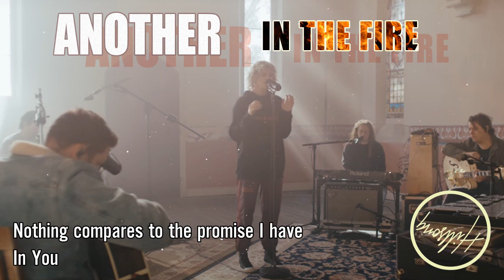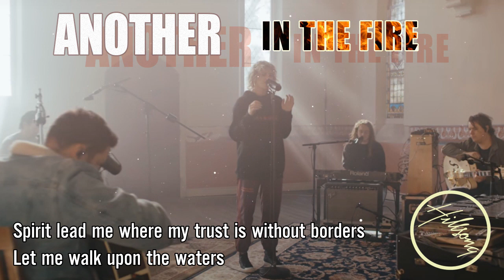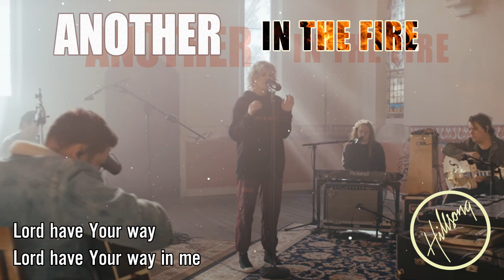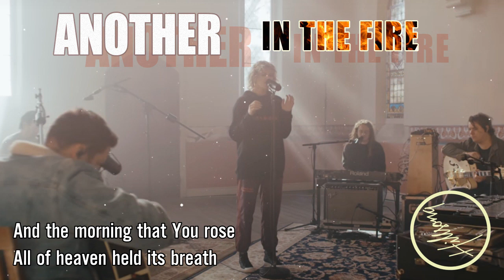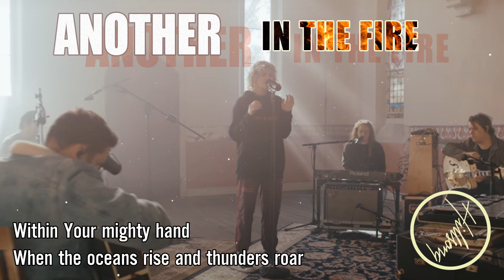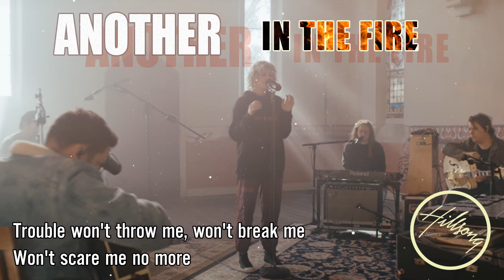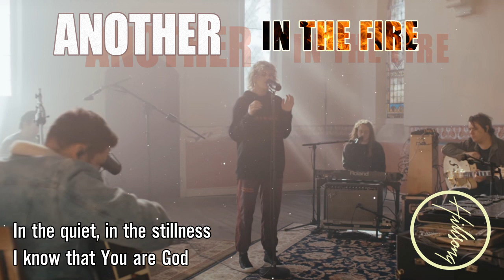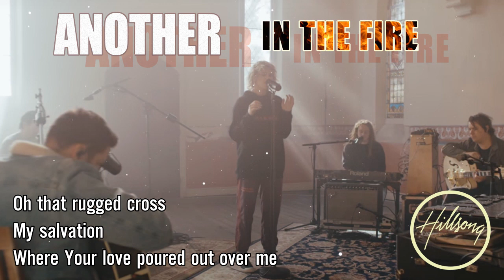Another In The Fire - Hillsong United- Most Popular Of Hillsong Christian Songs Playlist With Lyrics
[00:00:00] Shout to the Lord
[00:03:27] O Holy Night
[00:07:06] Oceans
[00:12:34] Another In The Fire
[00:17:11] I Surrender
[00:22:50] New Wine
[00:27:28] King of Kings
[00:31:44] Broken Vessels
[00:38:41] Still
[00:43:10] Grace To Grace
[00:49:26] Not Today
[00:53:32] Prince Of Heaven
[00:59:05] None But Jesus
[01:04:38] Man Of Sorrows

Hillsong Worship exists to serve the global Church and equip believers everywhere with songs of Holy Spirit power that exalt and glorify the Name of Jesus, build the Church and fuel revival on the earth. Songs such as “King of Kings,” “Cornerstone,” “Mighty To Save,” “This I Believe (The Creed),” “Who You Say I Am” and the Grammy Award winning, “What A Beautiful Name” have been adopted by believers around the world, bringing new expression to the faith and hope we have as Christians. Resourcing the Church has long been at the heart of Hillsong Worship, whether through songs and sheet music, or instrument parts and translations. Featuring worship leaders and songwriters such as Brooke Ligertwood, Ben Fielding, Reuben Morgan, Joel Houston, TAYA, Hannah Hobbs, David Ware and more, Hillsong Worship is committed to continuing its legacy of writing and leading songs that - by God’s grace - impact both individual devotion and congregational worship for the glory of God